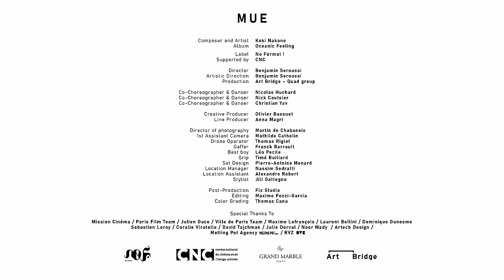Koki Nakano - Mue (Official video)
Composer and Artist: Koki Nakano
Album: Oceanic Feeling
Label:  @NoFormatrecords
Supported by  CNC
Director: Benjamin Seroussi
Artistic Direction: Benjamin Seroussi
Production: Art Bridge - Quad
Co-Choreographer & Dancer: Nicolas Huchard
Co-Choreographer & Dancer: Nick Coutsier
Co-Choreographer & Dancer: Christian Yav
Assistant Choreographer: Julie Dorval
Creative Producer: Olivier Bassuet
Line Producer: Anna Magri
Director of photography: Martin de Chabaneix
1st Assistant Camera: Mathilde Cathelin
Drone Operator: Thomas Riglet
Gaffer: Franck Barrault
Best boy: Léo Pecile
Grip: Timé Buillard
Set Design: Pierre-Antoine Menard
Location Manager: Nassim Sedratti
Location Assistant: Alexandre Robert
Stylist: Jill Gattegno
Post-Production: Fix Studio
Editing: Maxime Pozzi-Garcia
Color Grading: Thomas Canu

Mission Cinéma / Paris Film Team
Julien Duco
Ville de Paris Team
Maxime Lefrançois
Laurent Bellini
Dominique Dunesme
Sebastien Leroy
Coralie Viratelle
David Tajchman
Noor Mady
Melting Pot Agency
RVZ
Artech Design

Koki Nakano is supported by Grand Marble.